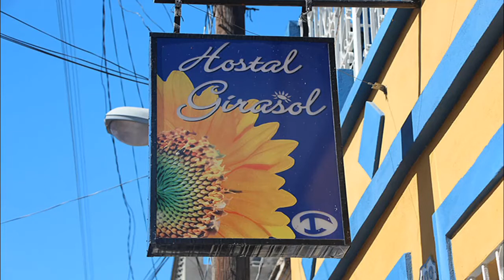Hostal Girasol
Santa Rita 409, casa neocolonial, a 300m del Parque Céspedes con 10 habitaciones de renta muy espaciosas (capacidad hasta 4 personas en 1 hab.)baño privado, agua fría y caliente presurizada, refrigerador, aire acondicionado tipo Split, caja de seguridad, TV, terrazas, Restaurante, Bar-mirador, parqueo, servicio de taxi, guía turística, excursiones, masajes, laces de baile, lavandería.

Localizado en Santa Rita(Diego Palacios) 409, este Hostal de construcción neocolonial, constituido por 3 niveles, amplio, ubicado en el centro histórico de la ciudad, a 300m del Parque Céspedes cuenta con 10 habitaciones de renta muy espaciosas (capacidad hasta 4 personas en 1 hab.), cada una con baño privado, agua fría y caliente presurizada, mini bar, aire acondicionado tipo split,caja de seguridad, televisor terrazas privadas, restaurante, bar-terraza y mirador, además servicio de gastronomía, lavandería, taxi, parqueo. Dominamos idiomas foráneos como inglés e italiano. Tenemos varios años de experiencia

El hostal además de sus muy espaciosas habitaciones con capacidad para aceptar hasta 4 personas sin hacinamiento y sus bellas y acogedoras terrazas, cuenta con camas adicionales para bebes, servicio de guía y personal entrenado para atención al cliente en todo lo referente a organización de viajes lo que le hará tener una mejor estancia. El servicio de gastronomía en nuestro restaurante y bar terraza comienza con desayuno a las 6.30 am y cierra con cenas exquisitas de la cocina internacional a la 1.00am, así como poder disfrutar de los secretos de nuestro Bar y de una inolvidable vista de nuestra ciudad en el Roof Garden Girasol ubicado en el punto más alto de nuestra propiedad .
Nos encontramos situados cerca de sitios de interés turísticos tales como: Parque Céspedes, Hotel Casa Granda, Iglesia Catedral, Museo Diego Velásquez, Museo del Ron y del Carnaval, Patio de Artex, Casa de la Trova , Casa de la Música, Casa de las Tradiciones, Escalinata de Padre Pico, Barrio Tivoli, Museo de la Lucha Clandestina, Plaza Dolores, además por su céntrica ubicación está cerca de calle comercial Enramadas, tiendas, restaurantes, bares, bancos, CADECA